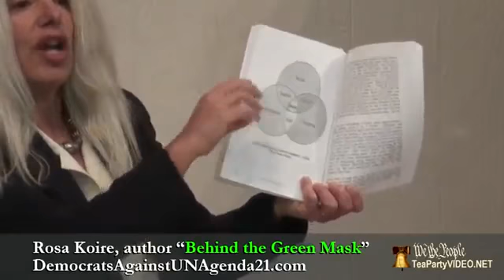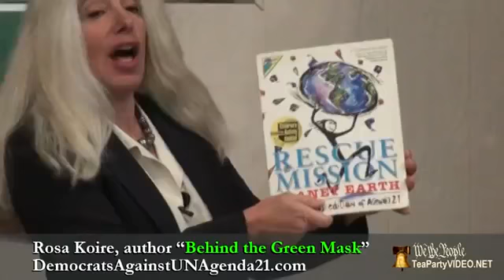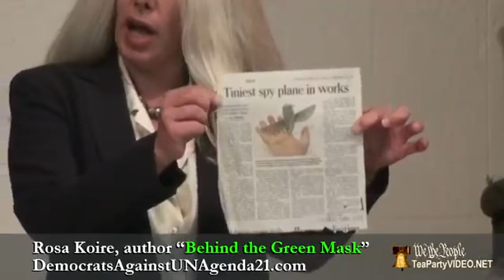Behind the Green Mask - Agenda 21/30 - Rosa Koire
This video by Rosa Koire, is a fantastic breakdown of Agenda 21/30 Sustainable Development... This is an agenda we can see coming into fruition all around us by the day, so pay attention. We advise watching the video a couple of times to help you retain the important information...